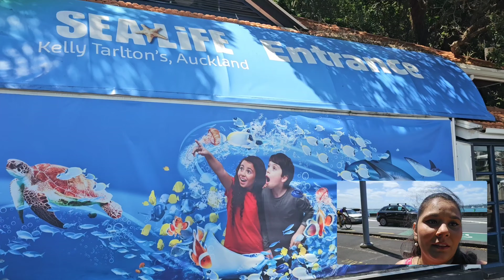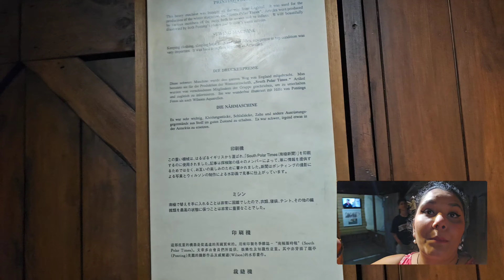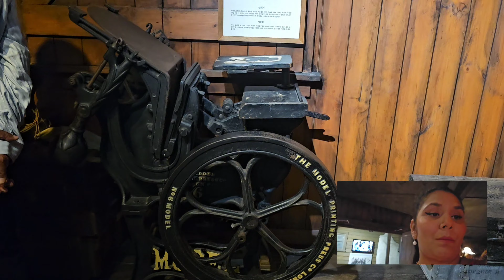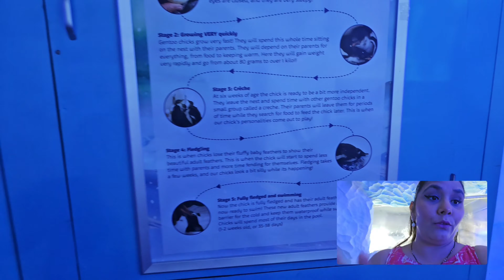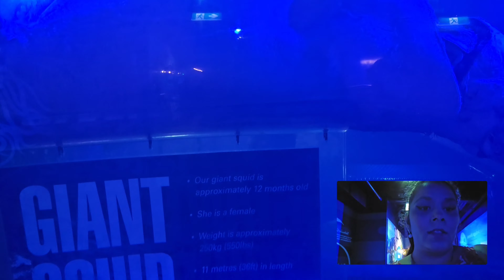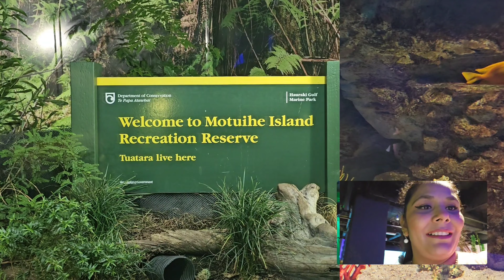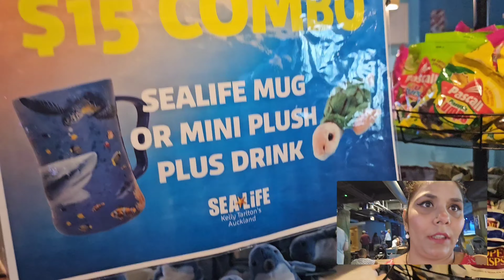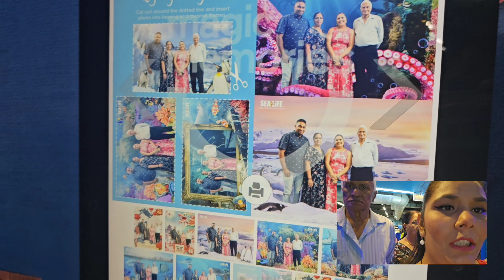Kelly tarltons with Maa Papa | Places to visit in Auckland (New Zealand)